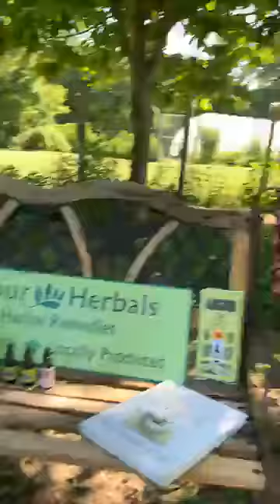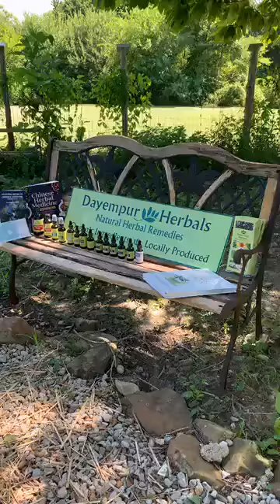Garden Tour: A Chinese Medicine Perspective pt.2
In this Video Terry Hickey of Dayempur Herbals talks with Susan Kamil, Acupuncturist and  Clinical Herbalist, about "Heat Clearing" herbs. They take a tour of the Medicinal Herb Garden at Dayempur Farm and discuss what 'clear heat' and 'release exterior' mean in Chinese medicine and the herbs that have these healing properties such as: Yarrow, Echinacea, Pleurisy Root, and more.